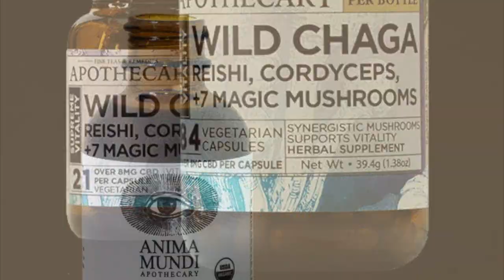Mon. Coastal Angler Forecast 01/30/23